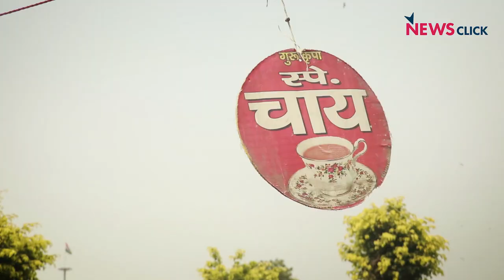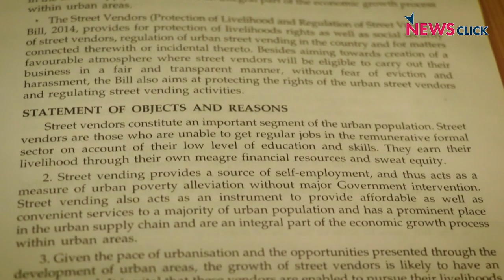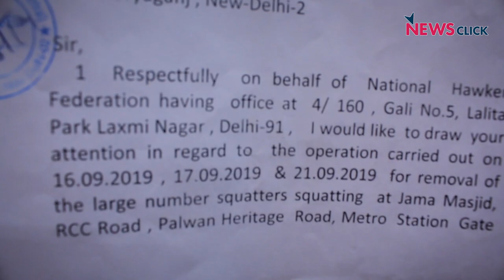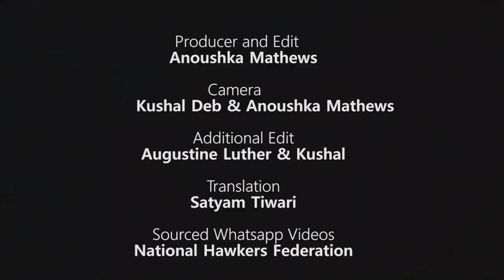दिल्ली के रेहड़ी-पटरी वालों पर एमसीडी अधिकारियों का उत्पीड़न जारी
रेहड़ी-पटरी वालों के अधिकार सुरक्षित करने वाला स्ट्रीट वेंडर्स क़ानून 2014 में लागू हो गया था, लेकिन इसके बावजूद पुलिस और एमसीडी अधिकारियों द्वारा उनका शोषण अभी तक जारी है।
जामा मस्जिद के पास स्थित मीना बाज़ार, दरियागंज बुक मार्किट और करोल बाग़ के बाज़ारों के रेहड़ी-पटरी वाले हमेशा से इन अधिकारियों के उत्पीड़न का शिकार रहे हैं। अधिकारी हमेशा से इनके ख़िलाफ़ काम करते रहे हैं, और इनके साथ 'घुसपैठियों' जैसा व्यवहार करते रहे हैं।
न्यूज़क्लिक ने इन बाज़ारों के रेहड़ी-पटरी वालों से बात की और उनकी परेशानी जानने की कोशिश की।